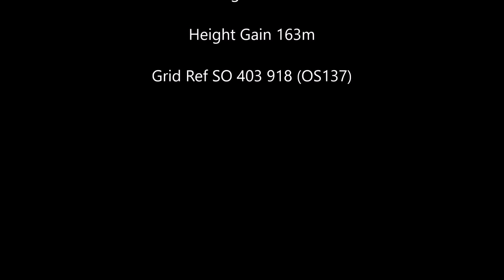Another 100 Greatest Cycling Climbs #134 Asterton Bank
The climb of the infamous Asterton Bank, number 134 in Simon Warren's Another 100 Greatest Cycling Climbs book. It's a toughy!